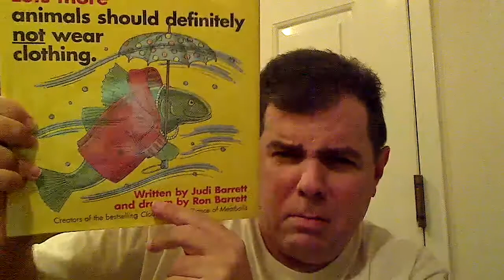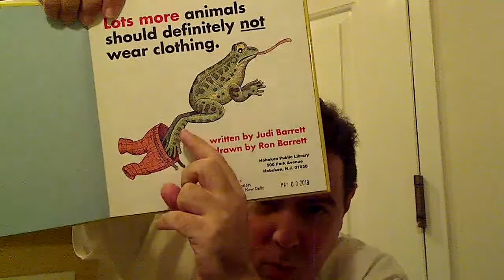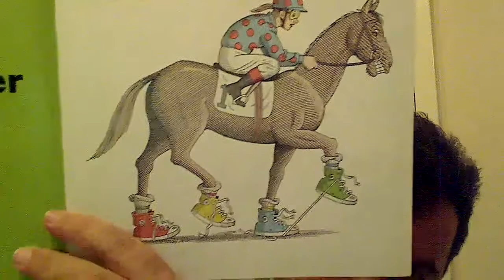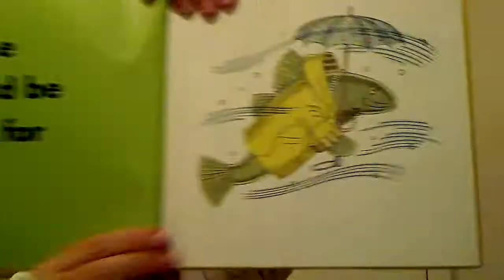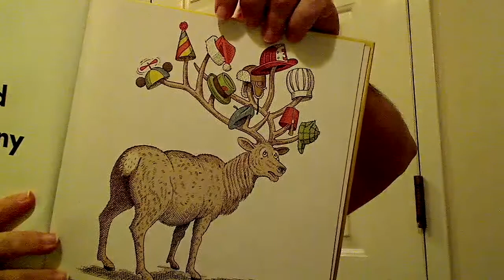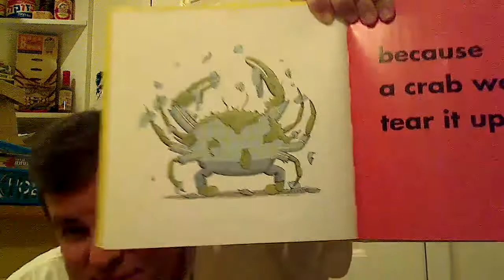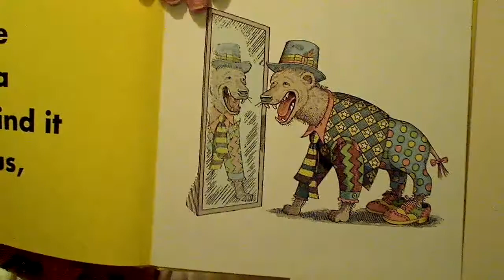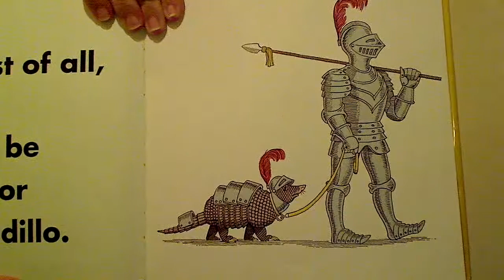Virtual Storytime: LOTS MORE ANIMALS SHOULD DEFINITELY NOT WEAR CLOTHING by Judi Barrett/Ron Barrett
Until we're all comfortable meeting in person again, Jack Silbert continues his weekly storytime, usually held at the Hoboken Fire Museum.